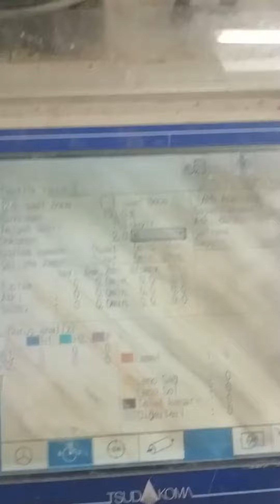tsudakoma zax-n air jet